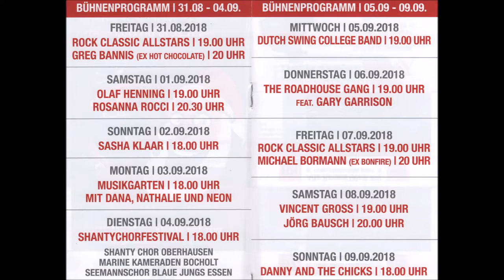1574 * Der Sportler * Essen-Steele * Musikfestival Ruhr * Rock Classic Altstars * 8 * 31.08.2018